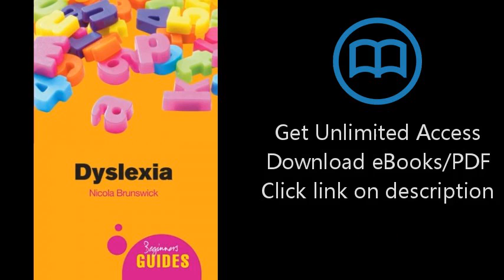Dyslexia: A Beginner's Guide (Beginner's Guides)